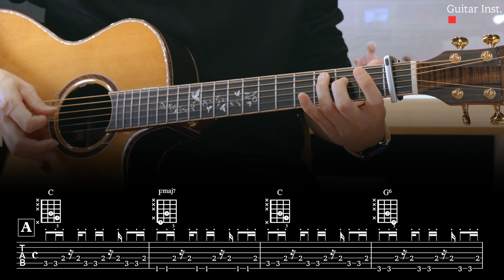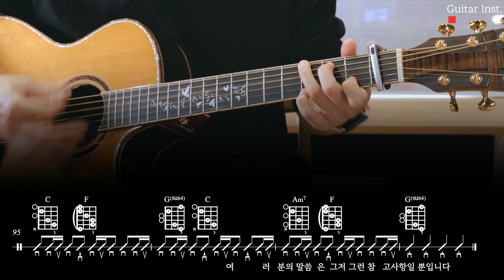참고사항 - 이무진 기타연주 악보 코드 기타MR Guitar Chords TAB Guitar Inst MR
✔️Time Line
00:00 Play With Song
03:45 Guitar Inst.
07:30 Outro Music
The Ripples - Tommy Ljungberg

✔️사용악기
Gopherwood K930RCE
Gopherwood K830RCE
James Tyler
Dame Saint 250